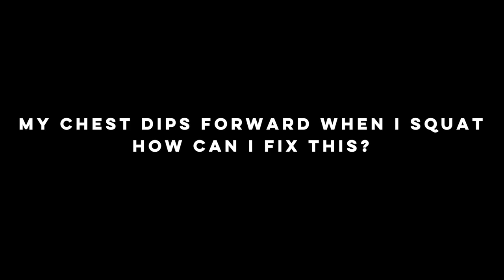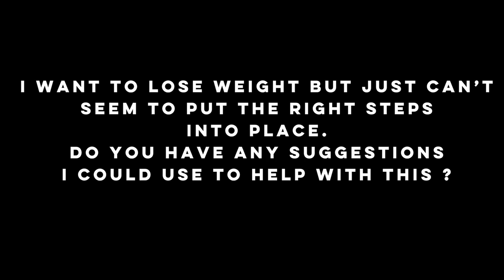Making the FIRST step || Coaches Corner